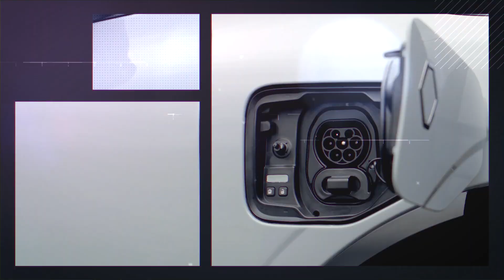76.000 Elektroautos verschwunden / Inflation Reduction Act / Roam E-Motorradwerk – eMobility update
Willkommen zum „eMobility update“ – dem ersten in der neuen Woche! Das sind unsere Themen: EU lockert Beihilfe-Regeln ++ E-Motorradwerk in Ostafrika ++ Zehntausende Elektroautos verschwunden ++ Mitsubishi bringt neun Elektro- und Hybridmodelle ++ Mercedes baut seine Schnelllader noch dieses Jahr

-- Vollständige Meldungen --
#1 – Inflation Reduction Act: EU lockert Beihilfe

Kapitel
0:00 Intro
0:28 Inflation Reduction Act: EU lockert Beihilfe
1:59 Roam eröffnet E-Motorradwerk in Ostafrika
3:06 Umweltbonus: Exporte verschlingen Millionen
5:06 Mitsubishi: 9 Elektro- & Hybridmodelle bis 2028
6:37 Mercedes baut eigene HPC-Lader noch 2023